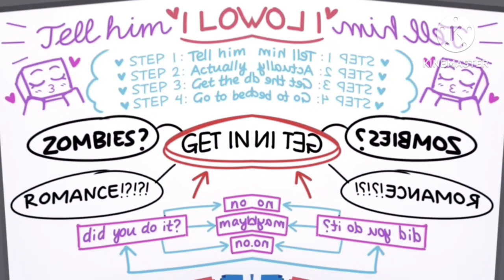Aphmau I Love U - Loving Caliber in g major 97 Effects